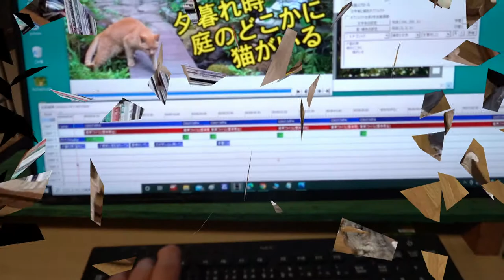【庭猫】１分動画・夜７時 家の中に６匹の猫がいる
家族ネコ、居候ネコ、通いネコ、野良ネコ。夜の７時、家の中にみんないる。